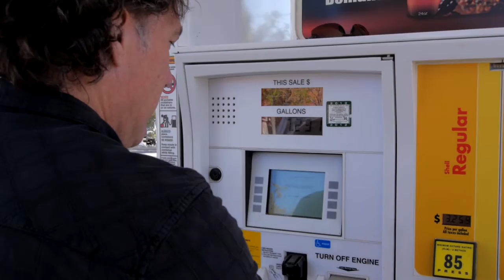2.9 Taxes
A brief look at taxation.